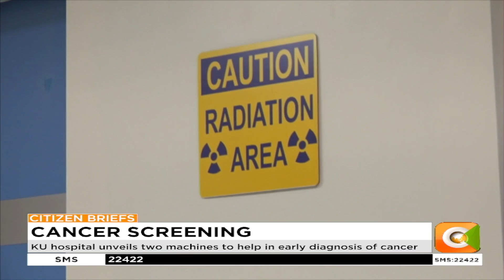KU hospital unveils two machines to help in early diagnosis of cancer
The Kenyatta University Teaching Referral Hospital has unveiled two Petscan machines that will help in the early diagnosis of cancer.
The two machines that are of their kind in East and Central Africa are able to scan about 50 patients a day. The hospital chairperson Prof Olive Mugenda says they are seeking to make the services more affordable to all Kenyans.